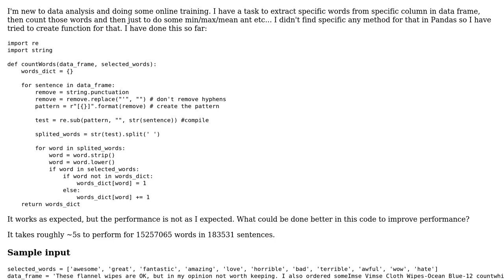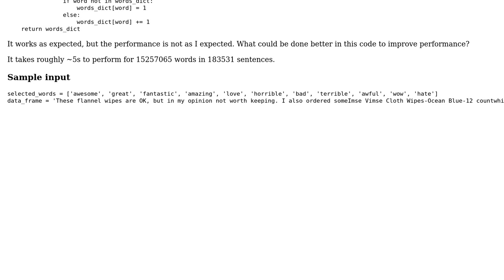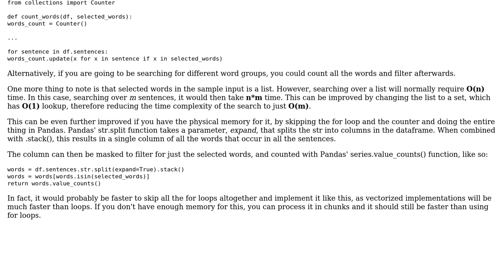Code Review: Extracting specific words from PANDAS dataframe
With thanks & praise to God, and with thanks to the many people who have made this project possible! You are responsible for your own actions.